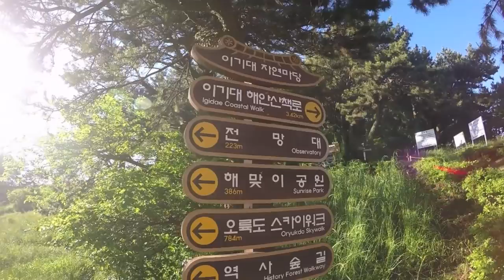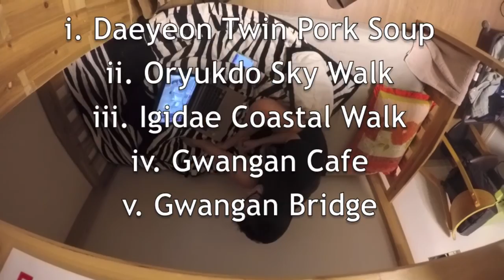haNGukchingHOO ep2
A month's worth of vids so they've been split into mini-eps to make them bite-sized for viewing + little segments/ interesting moments in each mini-ep!

For the curious, haNGukchingHOO was created as a combination of the surnames - Jolyn NG and Hillary HOO ^^

LOCATIONS
i. Daeyeon Twin Pork Soup
ii. Oryukdo Sky Walk
iii. Igidae Coastal Walk
iv. P&O Cafe
v. Gwangan Bridge

MUSIC
두 번제 고백 - BTOB
이불 킼 (Blanket Kick) - BTS